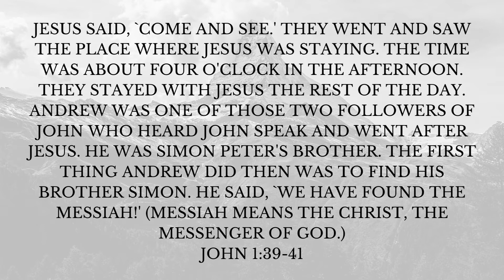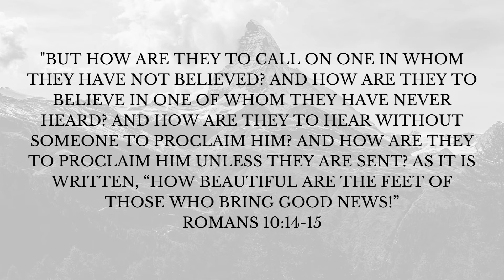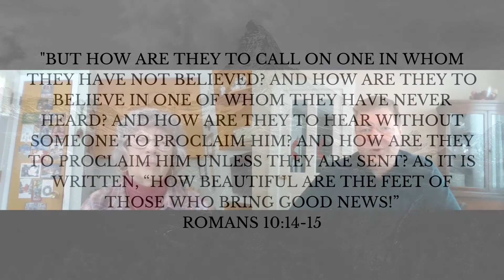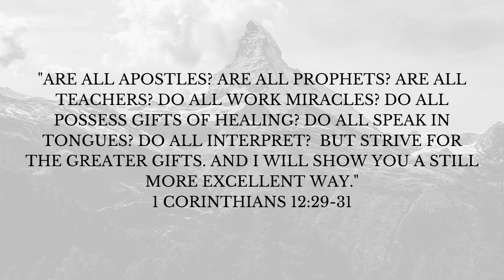How do I share my faith with others in conversation?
How do I share my faith with others in conversation? Struggling to answer this question? In need of a Christian perspective? Join Rev. Arlene Beechert and Pastor Adam Miller as we spend some time discussing prayer.